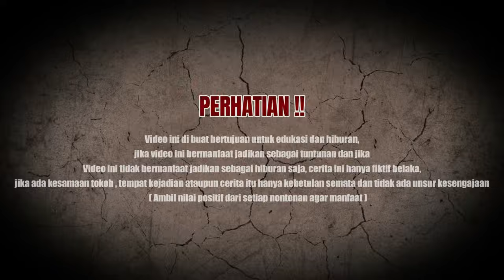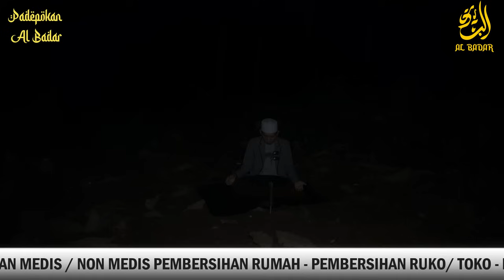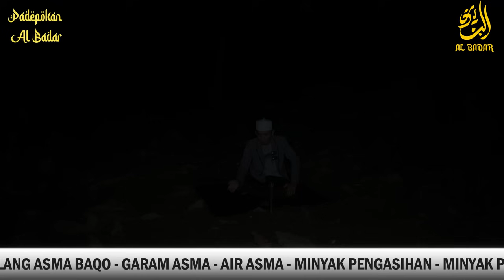ABAH YAI BANTU H BADAR MELAWAN NENEK SILUMAN &IBL13S..!!?Gus samsudin terbaru,Kalong jalu terbaru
YAI ZAMAN BANTU HAJI BADAR MUSNAHKAN NENEK SILUMAN DAN IBL13S DRI MUKA BUMI|  | Ustadz nasihin, Gus syafaat, Kalong jalu,Ujang busthomi cirebon

Untuk Pemesanan  - MADU KHOTAM SULAIMAN -TASBIH ISMUL A'DZOM - GELANG ASMA BAQO  - MINYAK -MADU AL BADAR BISA HUBUNGI ADMIN...
➡️ CONTACT WhastApp : 👇👇👇👇👇
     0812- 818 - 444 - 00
Untuk PEMBERSIHAN RUMAH TOKO PengobatanNon Medis Bisa Hubungi
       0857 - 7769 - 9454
SELAMAT DATANG DI CHANNEL YOUTUBE KALONG JALU

SEMOGA KAMU TERHIBUR DENGAN APA YANG SAYA TAMPILKAN DI CHANEL YOUTUBE INI JANGAN LUPA TERUS MEMBERI DUKUNGAN BAGI CHANEL INI AGAR BERKEMBANG DENGAN BAIK DAN SAYA LEBIH BERSEMANGAT DALAM BERKERJA MEMBUAT KONTEN HIBURAN UNTUK SAHABAT MH SEMUA OLEH LIKE COMEN SUSCRIBER Don' Saya tidak percaya apa yang saya lakukan karena ini hanyalah cara untuk menghibur diri saya sendiri
TERIMA KASIH

INI HANYA HIBURAN

INGAT SEMUA VIDEO INI HANYA FILM CERITA PENDEK, BUKAN SEBENARNYA VIDEO INI HANYA UNTUK MEMANFAATKAN KITA SEMUA JADI KITA SEMUA LEBIH HATI-HATI INI HANYA FILM PENDEK YANG KAMI BUAT, MAAF JIKA ADA NAMA DAERAH ATAU NAMA PERAN YANG KAMI CANTUMKAN, JANGAN PERCAYA DALAM ISI VIDEO INI HANYA VIDEO KORBAN DAN ENTERTAIME

JUDUL DAN GAMBAR DITULIS SEPERTI MANIS
DAN JIKA DALAM VIDEO INI ADA BEBERAPA KATA YANG SALAH SAYA MAAF LAHIR DAN BATIN DAN JIKA DALAM VIDEO INI SANGAT BERMANFAAT, JADI MOHON SEBAGAI PANDUAN
DAN JIKA TIDAK BERMANFAAT JADIKAN VIDEO INI UNTUK HIBURAN

🎬 JUDUL HANYA PEMANIS
🎬 APA YANG TERLIHAT NYATA TIDAK BENAR